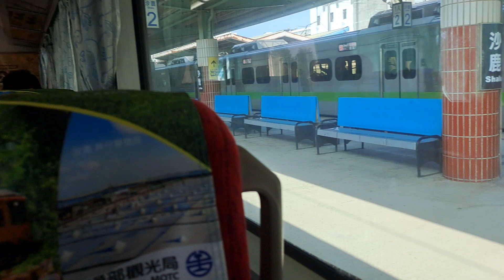2013次七堵發車經由海線開往嘉義的銀綠色微笑號EMU900型十輛一編組EMU917區間快車，516次高雄發車經由海線開往七堵的E214單電頭+新式自動門莒光號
112/10/29沙鹿火車站14:24分拍攝2013次七堵發車經由海線開往嘉義的銀綠色微笑號EMU900型十輛一編組EMU917區間快車，516次高雄發車經由海線開往七堵的E214單電頭+新式自動門莒光號